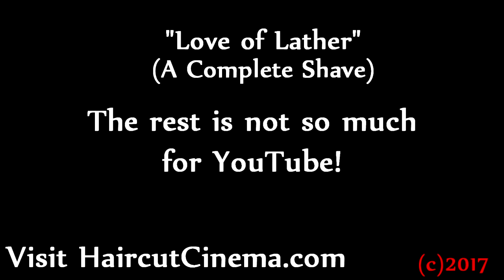HaircutCinema.com - Love of Lather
This movie is a cross section of Haircut Cinema!  Things always seem more interesting with Barber Zach around.  This has all the exciting elements of a classic haircut movie… Barber shop scene, scissor cut, clipper cuts, head shave, beard shave.  But this movie takes its time, to the tune of an hour – of haircut entertainment.  There are several lathery shampoo scenes! Scenes with shaving cream. Head lather shave. A body shave. A hot soapy shower. Complete body shave (for good measure).  This movie end result is a complete transformation from hairy to smooth.  Something for everyone in the taste and genre of haircut entertainment.